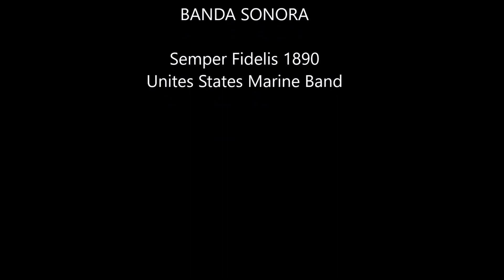REGATA DE VELA LLATINA DEL 2017 1 4 2017 EN LA ALBUFERA DE VALENCIA VIDEO 1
EN LO REGATA DE VELA LLATINA EN LA ALBUFERA DE VALENCIA IMPRESIONANTE-1-4-2017